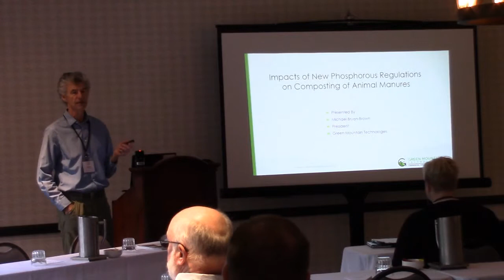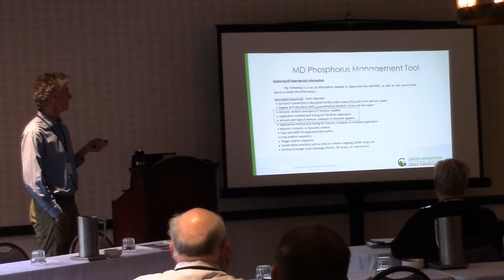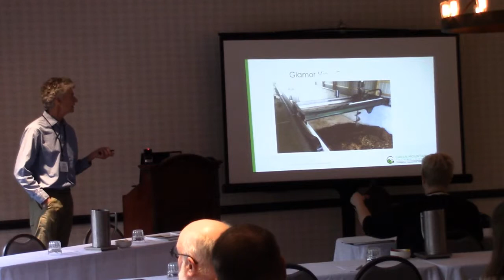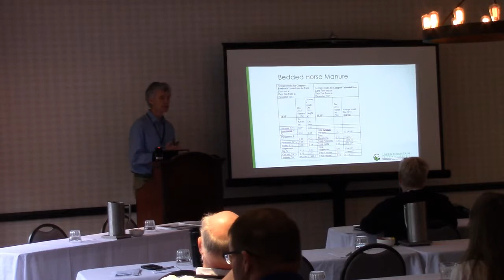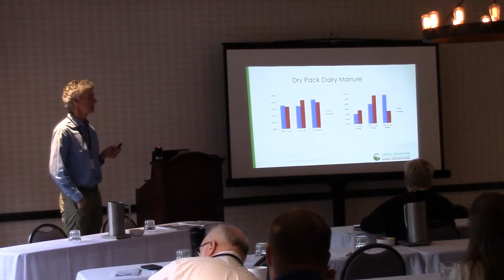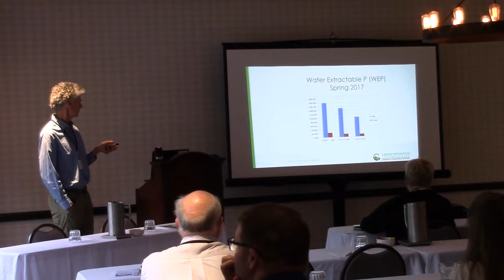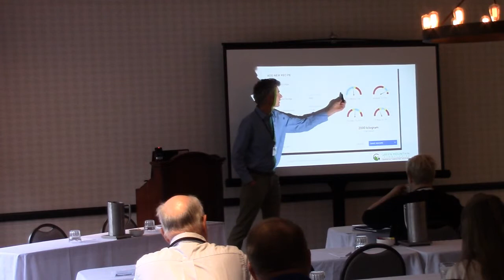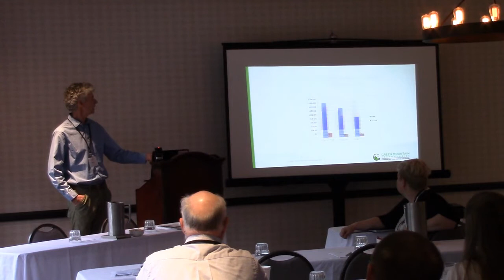Impacts of New Phosphorous Regulations on Composting of Animal Manures